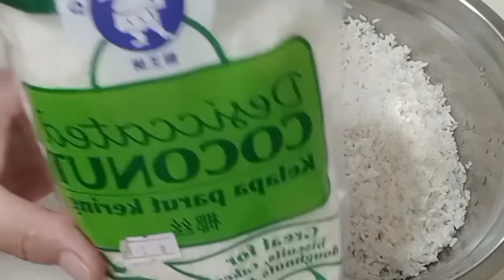TRADITIONAL CAKE FRIED JADAH Tender and Savoury#LINDAREBECCACHANNEL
Linda,Lindarebecca,Lindarebeccachannel .

Hello Guys, see you again on the channel. Linda Rebecca Channel A Channel That Discusses How To Make Tender And Savory Fried Jadah 🙏 In my video this time according to the title, my boss Make Traditional Fried Jadah Cake whose recipe is quite simple and easy for example, traditional cake made from white glutinous rice and grated coconut. Fried jadah can be enjoyed just like that. Can be fried or grilled. The Taste And Savory Can Be Eaten By Drinking Coffee While Relaxing At Home. How to make Jadah is actually simple and not difficult, but you must know some details that are considered so that Jadah is soft and not hard. ______________________________________________
Steps:
1 kg of white glutinous rice soaked for 12 hours Then it is cleaned and set aside. Next, white glutinous rice is mixed with grated coconut according to the size of the glutinous rice and sprinkled with kitchen salt according to taste, don't be too afraid to taste salty. Then the material was steamed so that it could hold for a few days. If it's ripe and really ripe, lift it in a container, then pound it until it's fluffy. Until it's cold, then it can be fried. Happy serving while it's warm.

 PROCESSED MATERIALS:

 1.1 Kg Glutinous Rice .
 2. 1 Coconut plastic bag Scar.
3.1 Spoons of Salt.

How to make a jadah from white glutinous rice
How to makejadahagapulent
How to makejadahbakar How to makejadahwingko Carabikinjadahnot hard How to makejadah7warna Reseptkwsingapore Lindarebeccachannel.

 How to make jadahaga, How to make jadahga soft, How to make jadahaga soft, How to make jadahgarpulp, How to make jadah Bakar, How to make jadah wingko, How to make jadahga not hard,
How to make jadahga 7 colors,
 Recipes kwsingapore, Lindarebeccachannel.